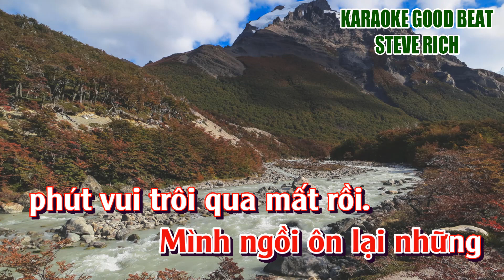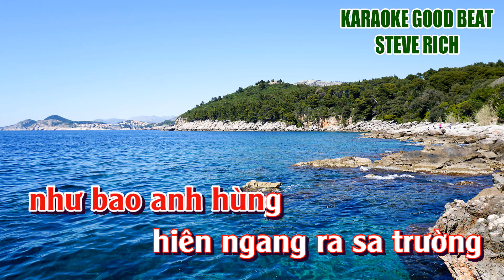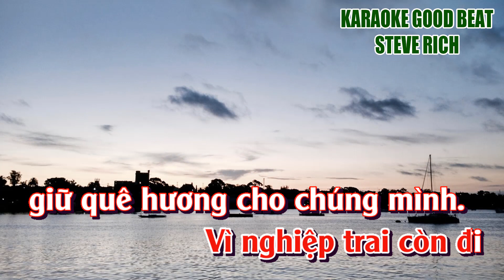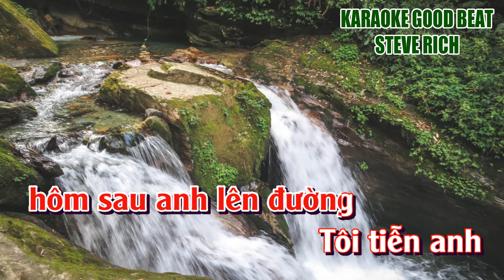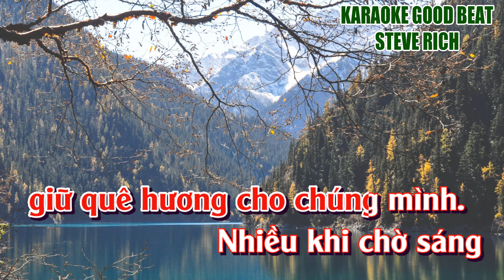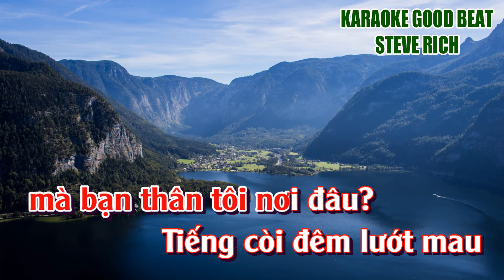KARAOKE HAI MÙA MƯA (Tone Nữ) Hay và Dễ hát ÂM THANH CHUẨN GOOD BEAT KARAOKE HAI MUA MUA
Bài hát “Hai Mùa Mưa Karaoke Tone Nữ” với âm thanh chuẩn, Beat hay, dễ bắt nhịp và gần gũi.

Đặc biệt, chữ to và rõ ràng nên rất dễ đọc, dễ hát nhất cho mọi người!

Khi đến với bài “Hai Mua Mua Karaoke Tone Nữ” do Karaoke Good Beat phát hành sẽ giúp cho việc ca hát của chúng ta trở nên dễ dàng, mượt hơn và chuyên nghiệp hơn nhiều!

Lời bài hát: “KARAOKE HAI MÙA MƯA”
Sáng tác: Lê Minh Bẳng

Mùa mưa lần trước anh về đây ghé thăm tôi
Tình xưa bạn cũ gặp nhau đêm ấy mưa rơi
Tách cà phê ấm môi,
Mình ngồi ôn lại những phút vui trôi qua mất rồi.

Này cây phượng vĩ bên đường che nắng ban trưa
Này con đường dẫn vào sân ga tắm trăng mơ
Mái trường ngày ấu thơ,
Và này căn nhà vắng nằm cạnh nhau nghe đêm mưa.

[ĐK:]
Hai đứa vui, chưa vơi tâm sự hôm sau anh lên đường
Tôi tiễn anh như bao anh hùng hiên ngang ra sa trường
Vì yêu quê hương anh lặng lẽ bước chân đi
Vì thương non sông tôi gạt nước mắt phân ly
Từng cơn mưa vẫn rơi não nề
Anh nói một năm nữa anh về.

Mùa mưa lại đến tôi mừng vui đón tin anh
Đèn khuya một bóng nhìn mưa rơi suốt năm canh
Nghĩ rằng tôi vắng anh
Vì nghiệp trai còn đi giữ quê hương cho chúng mình.

Nhiều khi chờ sáng nghe lòng thao thức canh thâu
Đường ga nhỏ bé nằm đợi mong đã bao lâu
Tiếng còi đêm lướt mau
Đoàn tàu đi về mãi mà bạn thân tôi nơi đâu ?

“KARAOKE HAI MÙA MƯA Tone Nữ” của chúng tôi sẽ đem đến giá trị tốt đẹp cho mọi người được ca hát giải trí sau những ngày làm việc mệt mỏi hay những phút giây thư giãn bên người thân và bạn bè trở nên ấm áp và thú vị hơn.

Quý khán giả có thể liện hệ qua Email: hoặc Bình luận ý kiến của mình bên dưới khi có bất kỳ góp ý hay đề xuất gì về “KARAOKE HAI MUA MUA” Tone Nữ của “Karaoke Good Beat”, chúng tôi sẽ nỗ lực hết mình để giải đáp và đáp ứng cho bà con tốt nhất!

KARAOKE GOOD BEAT Là Kênh chuyên về sản xuất Video Karaoke cho giới đẳng cấp!

Chúc mọi người Karaoke thật vui!

Trân trọng./.

Karaoke Good Beat

      Steve Rich

Đây là bản quyền và công sức của Karaoke Good Beat đã đầu tư thực hiện và đăng ký bản quyền chuẩn, xin đừng sao chép dưới mọi hình thức!

Bài hát: HAI MÙA MƯA

Sáng tác: Lê Minh Bằng

Beat nhạc Karaoke: Thuộc bản quyền của Karaoke Good Beat phát hành.